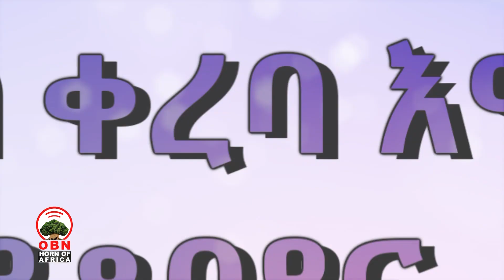ኣብ ቀረባ እዋን ይፀበዩና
እዚ ኣብ ሕልዊ ምንቅስቓስ ሃገርና ጠመተ ገይሩ ዝተሰናድአ መደብ እዋናዊ ዛዕባ እዩ፡፡